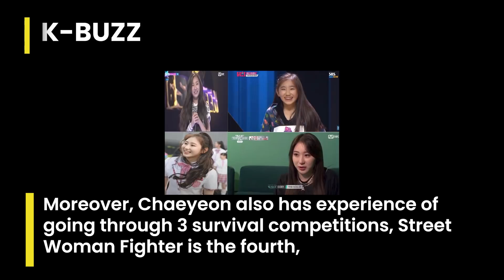YG’s dancer - Lee Jung is praised by netizens for respectfully commenting on Chaeyeon’s skill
How did BLACKPINK Rosé's coach evaluate Chaeyeon?